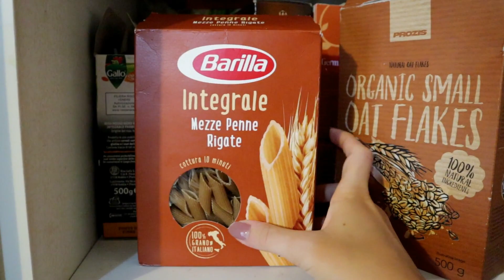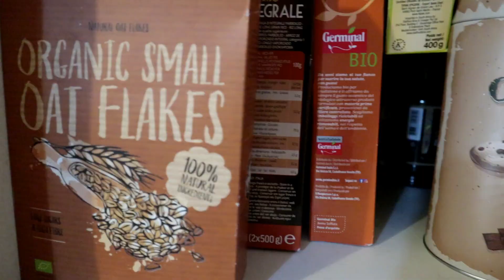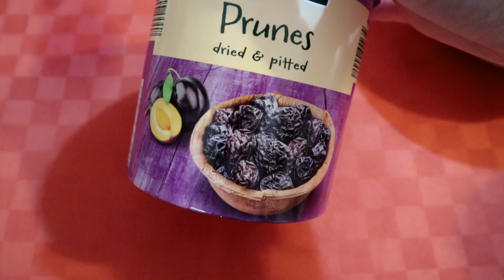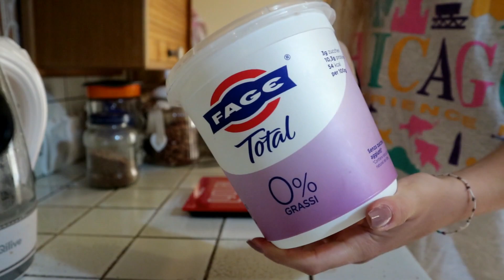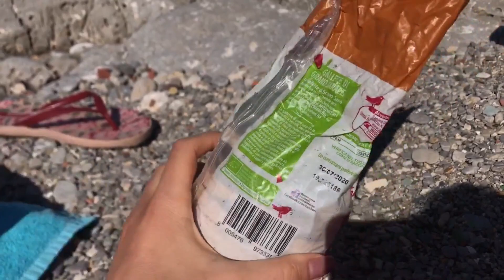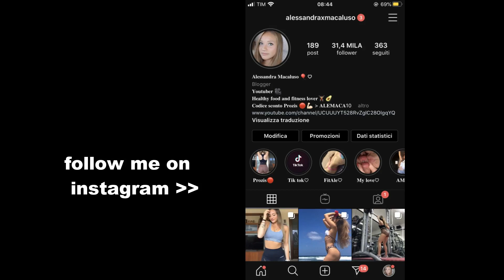WHAT I EAT IN A DAY #15 | ritorno in palestra e ricetta delle migliori patate al forno || AM